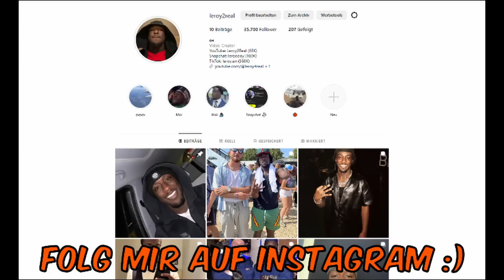Riton Blind Dated nach Aussehen 😭💀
Werde ein Kanalmitglied und sichere dir exklusive Vorteile ‼️

Unterstützt mich wenn ihr mehr sehen wollt!

!!Socials!!